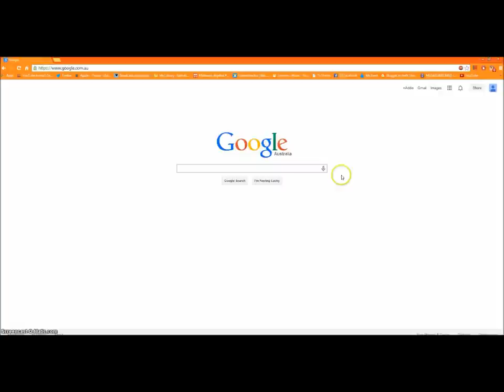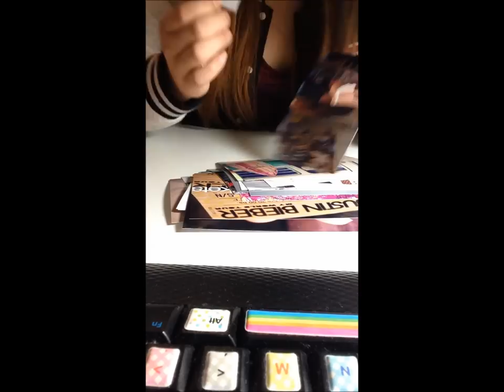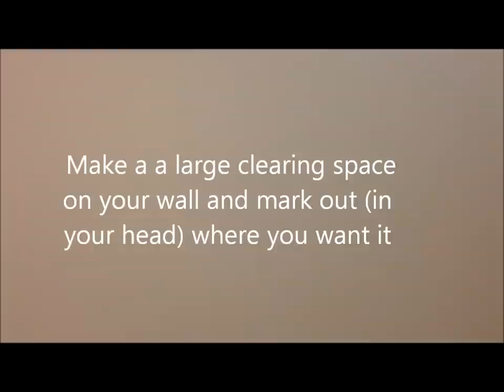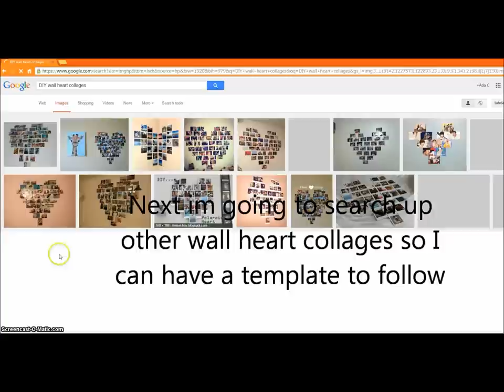DIY TUMBLR HEART PHOTO WALL COLLAGE ♡ FIRST VIDEO 😚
Hi, welcome to my first youtube video everrrrr  :-) this was an old video i filmed ages ago like in 2013 and edited it, so i came across it yesterday and just decided to upload some music to accompany it. Yeah, im sorry about the boarders :(

DIY, tumblr diy, tumblr video, tumblr room decor, lush diy, starbucks diy, music youtubers use